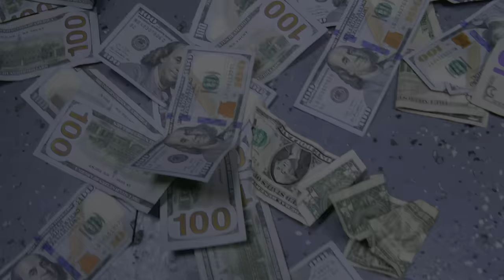Channel 5 Jdub x ApeGang21Shotz "N.I.K.E Part 2" (LilCj Kasino Diss) Shot